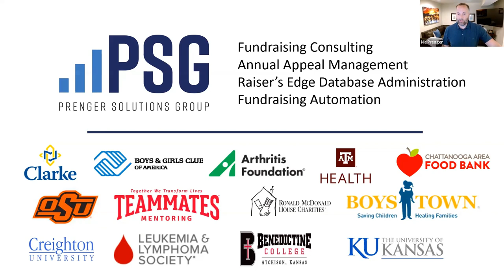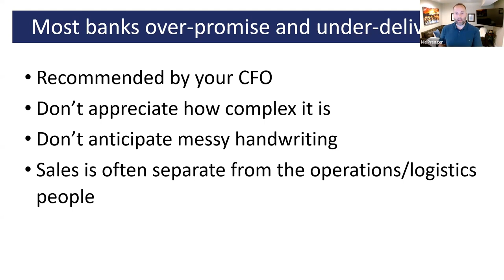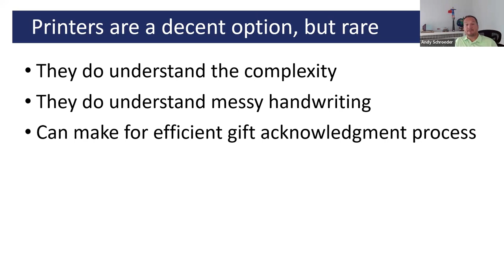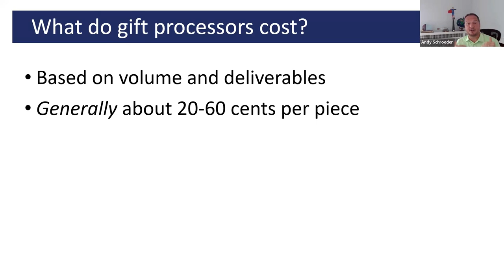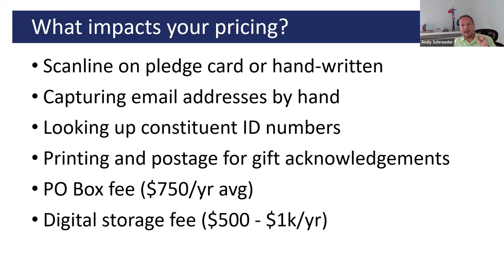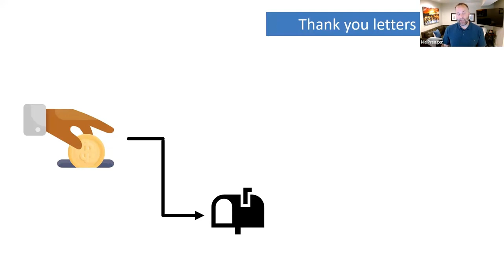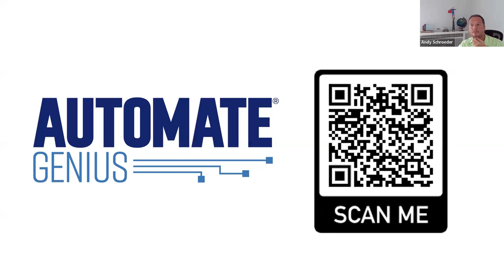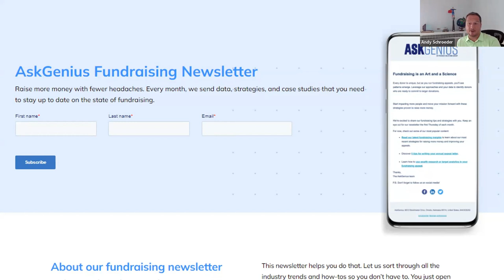Processing Gifts: Everything You Need to Know About Lockboxes, Banks, and Gift Processors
2:07 - Who we are
3:44 - Reviewing - pledge cards
5:13 - Gift processing options
6:24 - Using a bank to process gifts
15:33 - Using a printer to process gifts
19:24 - Using a gift processing firm to process gifts
30:51 - Software vendors and equipment to help in-house
38:12 - Using AutomateGenius as an additional tool
43:40 - Questions & Answers

Have you ever wondered if it would be better to process your donations using a bank or lockbox provider?

Our hosts, Nic Prenger and Andy Schroeder, are experts at the ins-and-outs of gift processing. Together, they’ve helped nonprofit organizations large and small outsource their gift processing, and, in a few cases, bring that processing back in-house.

Choosing the best strategy for your nonprofit can be a complicated decision. Finding the right solution depends on the volume and pace of gifts received, your staff size, your budget, the turnaround time you require, and the capabilities of third-party processors and banks in your geographic area.